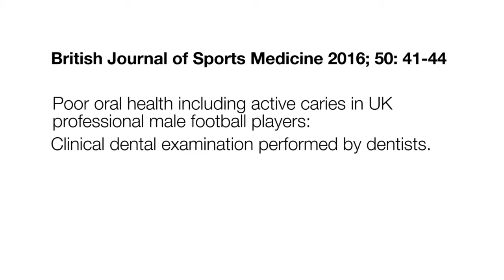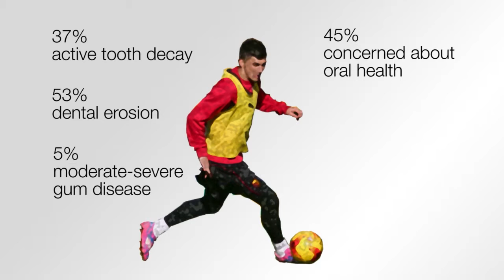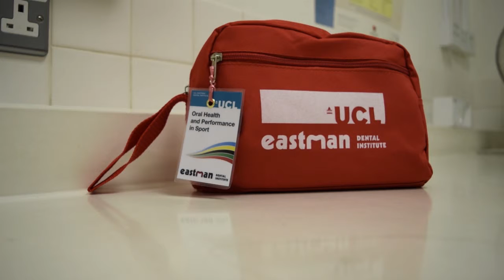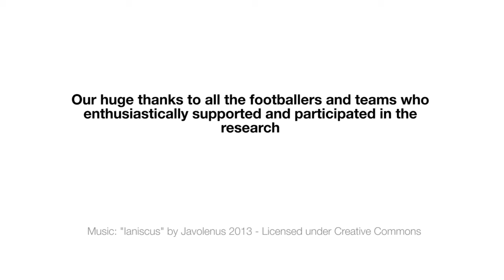Poor Oral Health in Professional Male Footballers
UCL Eastman's Dr Ian Needleman explains our recent investigation into the oral health of professional footballers.